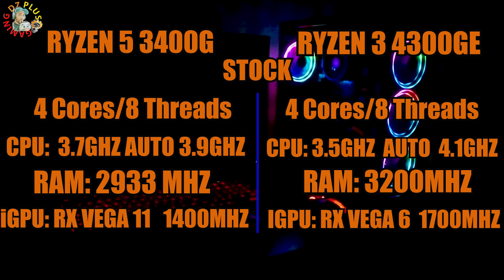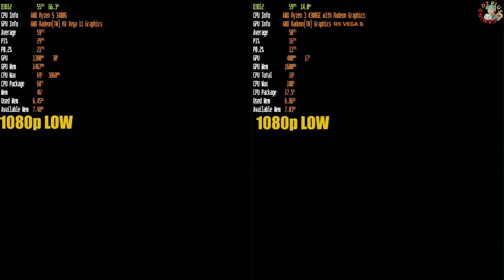RYZEN 5 3400G VS RYZEN 3 4300GE🤔IN 10 BENCHMARKS OF GAMES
RYZEN 5 3400G VS RYZEN 3 4300GE (stock)🤔 RX VEGA 11  VS  RX VEGA 6

00:00    [R5 3400G & R3 4300GE] Stock
00:11     Forza Horizon 4
01:47     Horizon Zero Dawn
03:11     Assassin's Creed Valhalla
04:44     Shadow of the Tomb Raider
06:15     Gears 5
07:29     Red Dead Redemption II
09:11     Far Cry 5
10:28     CS: GO
11:55     Grand Theft Auto V
13:32     The Riftbreaker

CONFIG PC:
-APU RYZEN 5 3400G  VS APU  RYZEN 3 4300GE
-IGPU ( VEGA 11 VS VEGA 6)   2GB VRAM
-Motherboard MSI B450m Mortar Titanium
-RAM ENIGMA 16GB( 8GBX2) ddr4-2666MHZ OC 2933MHZ & 3200MHZ
-Hard disk ssd 120GB For Windows
-Hard disk hdd 1000GB For  GAMES